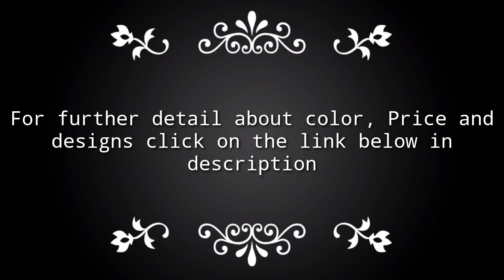Mens Slim Fit 3-Piece Suits Solid Purple Color Classic Fit One Button Blazer Tux Vest & Pants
Further Details:
              Price:$79.99
              Color: Purple
              Button closure

SUPERIOR MATERIAL-70% Polyester & 30% Viscose. It is comfortable, breathable, softer, smoother, easier to wash and keep the shape. It is breathe freely and absorb sweat

SLIM FIT-This suit with full shoulder design. Slim fit suits little tighter than a regular fit suit. When you put on it make you slimmer and sharp. And looks modern and handsome

VERSATILE OCCASION-It's suitable for multi-occasions, like wedding, daily life, business meeting, any fashion forward parties, any grandly holiday and ect. It is also prefect for the young men prepare for the Homecoming and back to school

GREAT VALUE-The prefect and comfortable suit doesn't cost hundreds of dollars to buy. It's a very affordable price, but it's not cheap. The suit is a great choice, it not only suitable for many occaions, but also shows men's charm. That looks as good as more expensive suits. You worth to own it

WASH CARE-Cleaning: Machine wash is available; Storage: Always hang on; Pressing: Steam ironing; Package: 1*Blazer Jacket+1*Vest+1*Pants